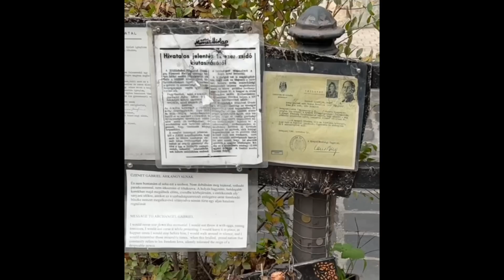Budapest another side of it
Budapest as seen from a trip down the river, Danube, beautiful skylights! And then there are the memoirs, sculptures, hand written letters, memories of the atrocities committed to the Jews…..